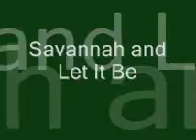HHF Barn Show! : )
I OWN ALL THE SONGS AND VIDS! :D